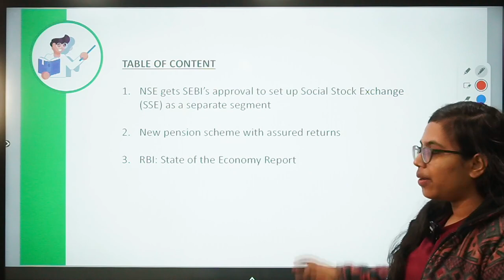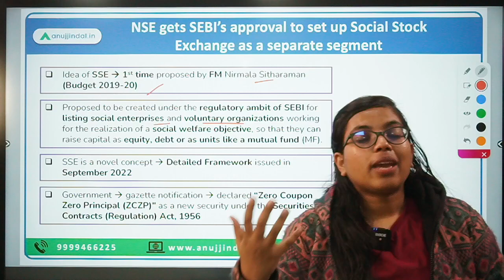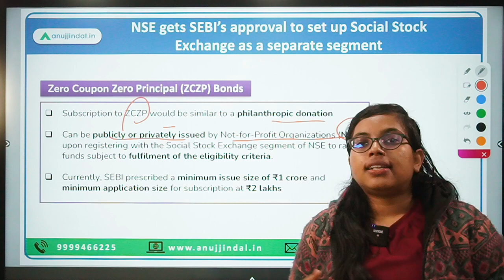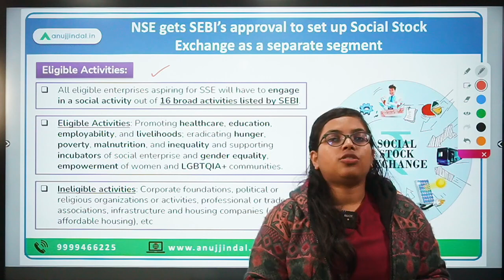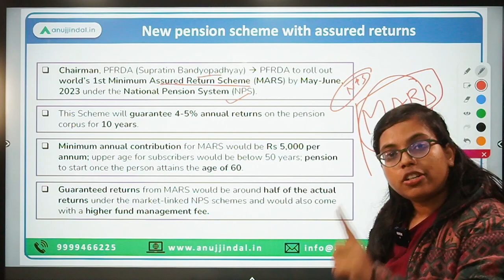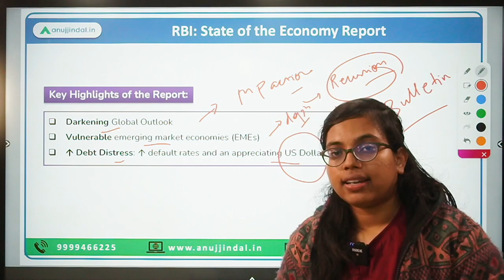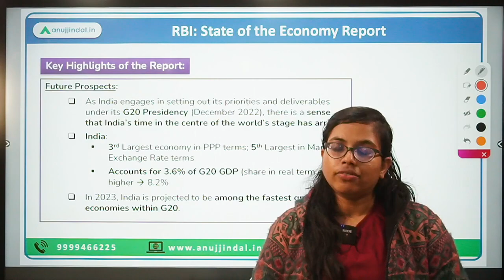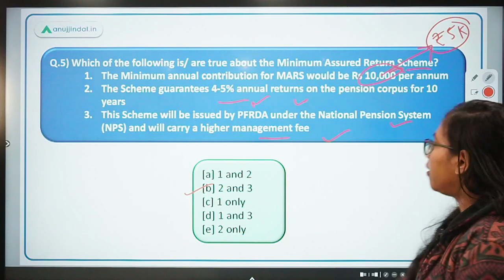RBI Grade B | RBI 24*7 Current Affairs | NSE to set up Social Stock Exchange | Day 11,Dec 22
I hope you all are doing good and motivated enough to prepare for your dream exam!

Today, we’ll be discussing some important finance related news article such as the NSE that received in-principle approval of SEBI to set up social Stock Exchange as a separate segment, state of the Economy Report as published in RBI’s Bulletin and issue of world’s 1st Minimum Assured Return Scheme by PFRDA